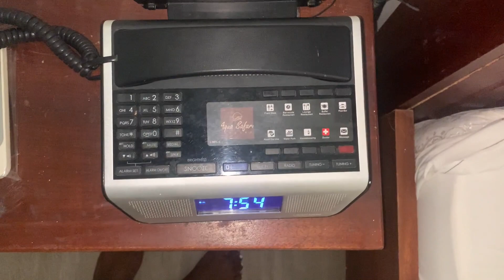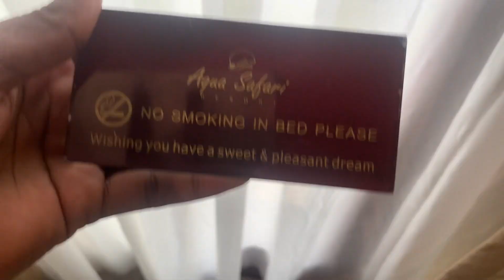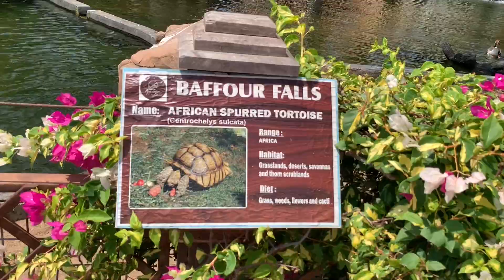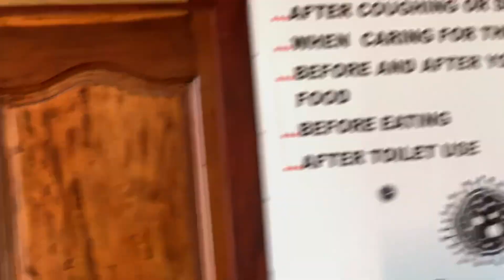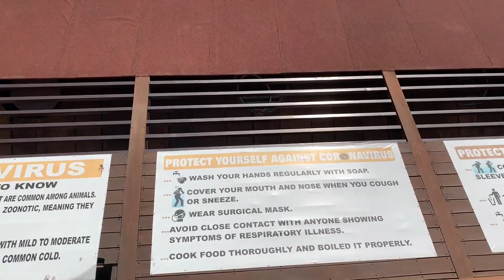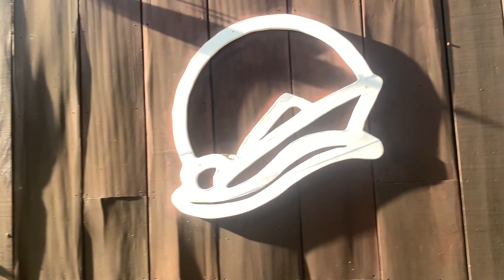Vlog Day 4- Aqua Safari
My room was Ghc 750 for a night which is equivalent to $130.02 (google currency converter). You can check Hotels.com , Expedia.com or Tripadvisor for cooler deals